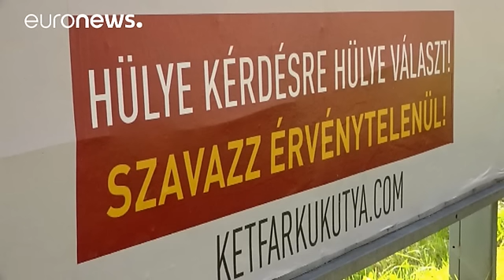Ουγγαρία: Στην τελική ευθεία για το δημοψήφισμα για το μεταναστευτικό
Στις κάλπες προσέρχονται οι Ούγγροι πολίτες την Κυριακή για το αμφιλεγόμενο δημοψήφισμα, που έχει προκηρύξει η κυβέρνηση όσον αφορά στις ποσοστώσεις των μεταναστών, που έχει προτείνει η Ε.Ε.

Απομένουν λίγα εικοσιτετράωρα μέχρι να ανοίξουν οι κάλπες και το κλίμα είναι πολωμένο στην χώρα, αφού κυρίως το κυβερνητικό στρατόπεδο ανεβάζει τους τόνους, θέλοντας να εξασφαλίσει όσο το δυνατόν υψηλότερα ποσοστά στις διαπραγματεύσεις με τις Βρυξέλλες.